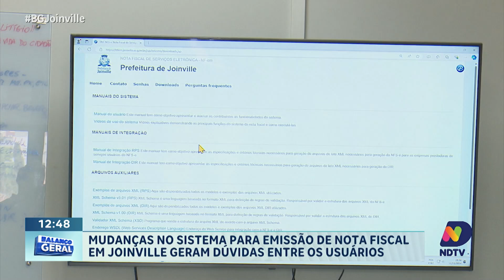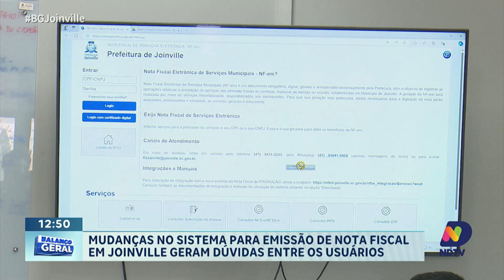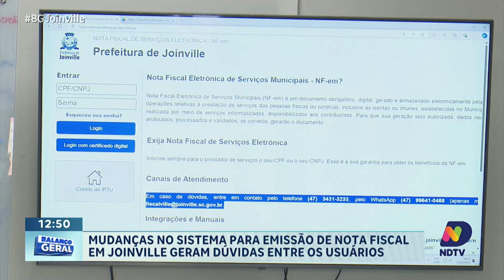Mudanças no sistema para emissão de nota fiscal em Joinville geram dúvidas entre os usuários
As recentes mudanças no sistema de emissão de nota fiscal em Joinville têm gerado muitas dúvidas entre os usuários. Para esclarecer algumas das questões mais comuns, o repórter Fernando Gonçalves, da NDFM, conversou com o Secretário da Fazenda de Joinville. Na entrevista, foram abordados temas como o funcionamento do novo sistema, os principais ajustes e dicas para os contribuintes utilizarem a plataforma de forma correta e eficiente. Confira os detalhes e fique por dentro das novidades sobre o novo processo de emissão.